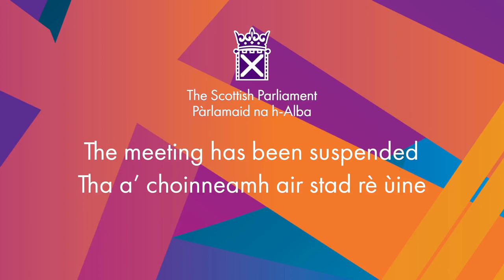Members' Business: The Need for an Offshore Training Passport - 28 October 2021